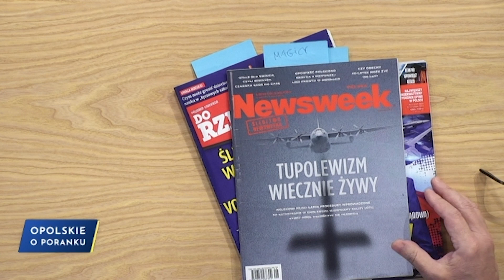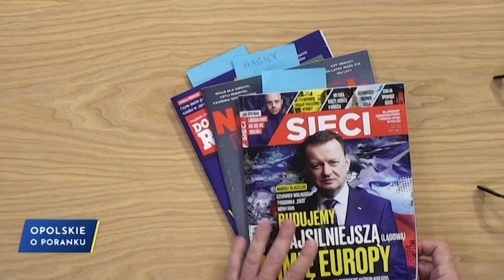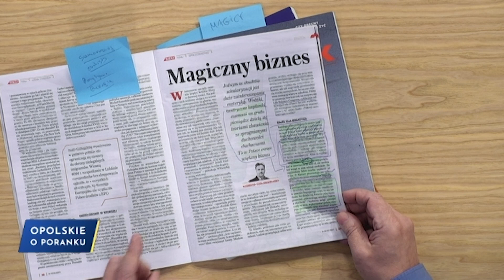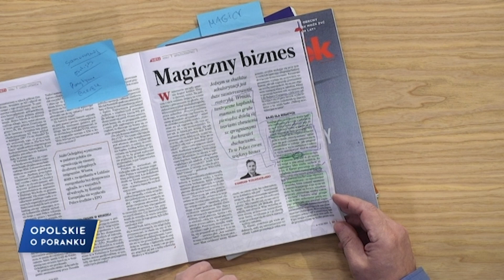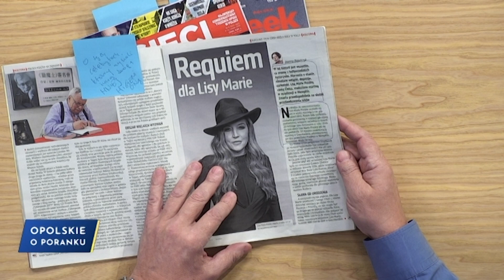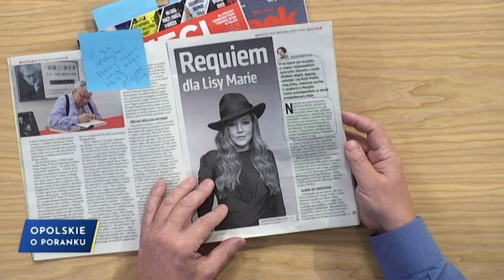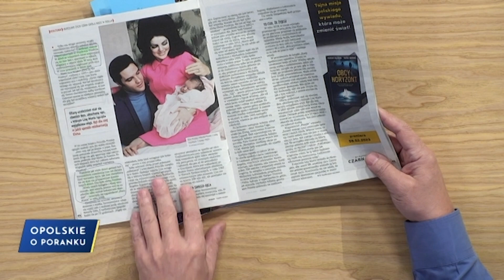„PRASOwanie Zbigniewa Górniaka” – 7 lutego 2023. Zobacz program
Newsweek nawet z pilotów Dywizjonu 303 zrobiłby łamiących procedury warchołów, a przy okazji dokonałby wrzutki smoleńskiej. Dziś w PRASOwaniu o magikowaniu – medialnym i samorozwojowym. Zaprasza Zbigniew Górniak.